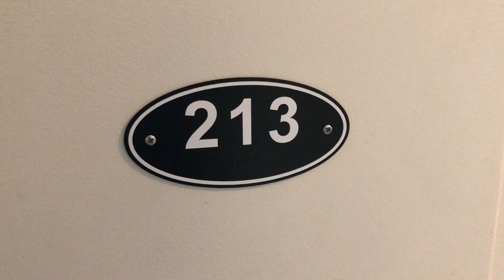Video Tour - North College Crossing - 213